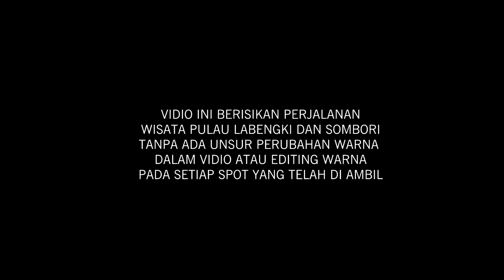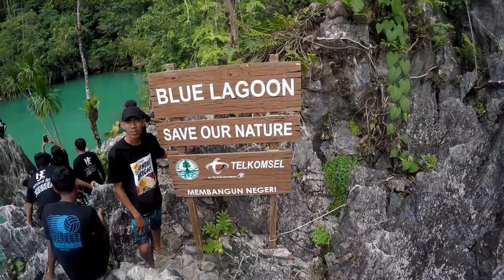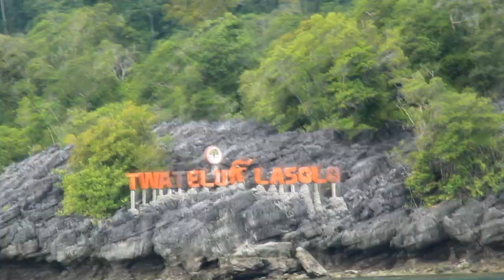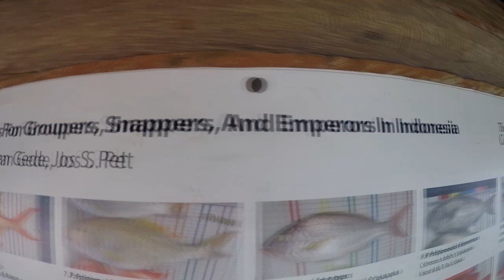Trip Labengki & Sombori || Keluarga Besar CRSU BTN Kendari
Publikasi 06 Jan 2021